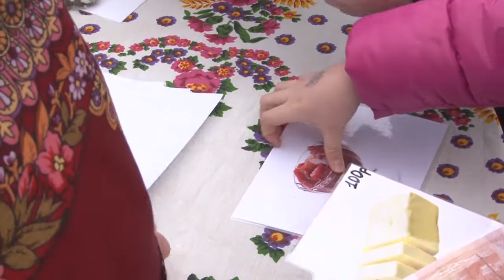Масленица на Лазутинке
В Одинцовском парке культуры, спорта и отдыха тоже отметили Масленицу. На центральных площадках парка прошли концертная и интерактивная программы, тематические квесты и масленичные мастер-классы.